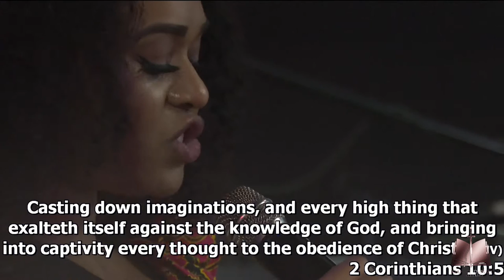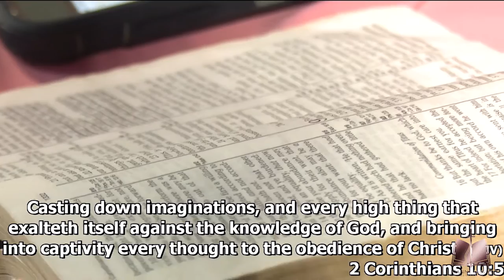F.L.A.G. 2019 Day 3: Pastor Eunice Landu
F.L.A.G. 2019 Conference hosted by Pastor JoAnne Danso with special honoured guest speakers, Pastor Tamara Bennett, Prophetess Dr. Juanita Bynum, Pastor Eunice Landu and Dr. Aretha Wilson.